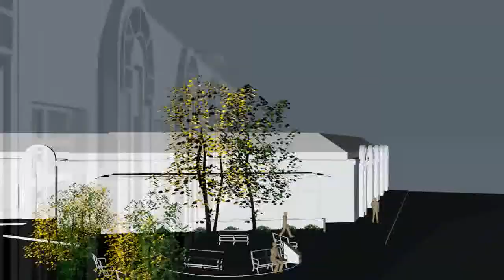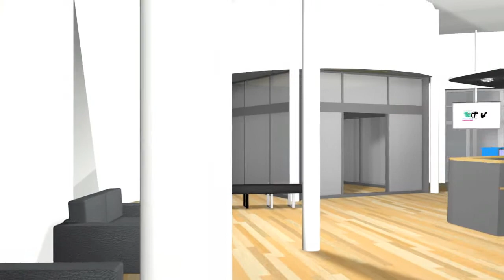New HQ Public Film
The Moray Council will be opening its new Elgin Access Point for customers on February 29th. Details to appear in local press soon, but this short film will explain more about the building.